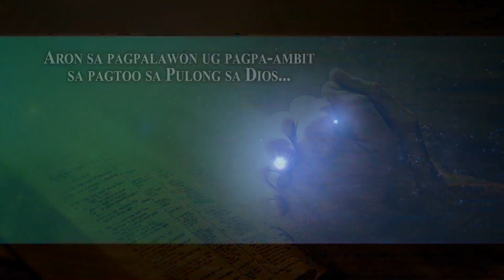OneTV Ozamiz: Karon ang Adlaw sa Kaluwasan Episode 8